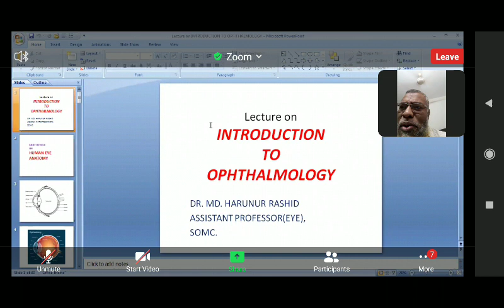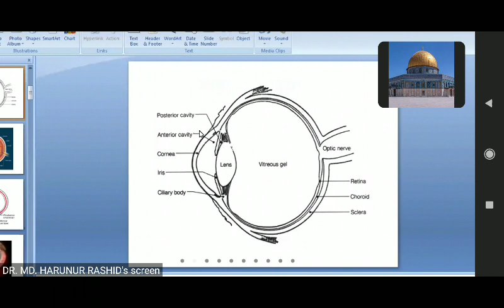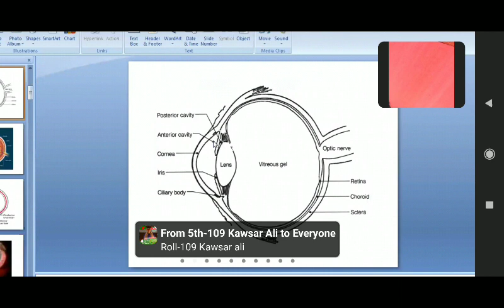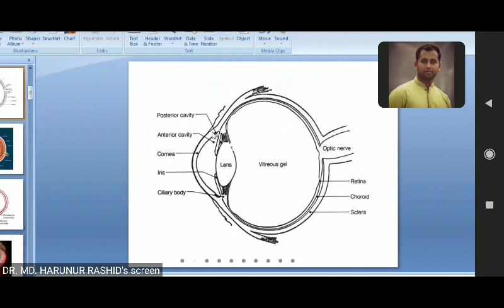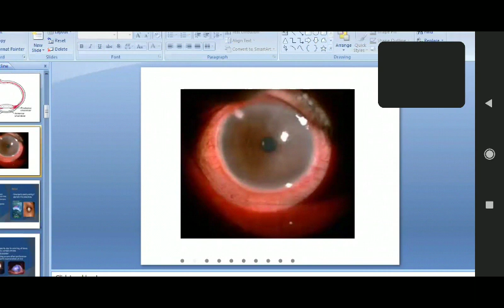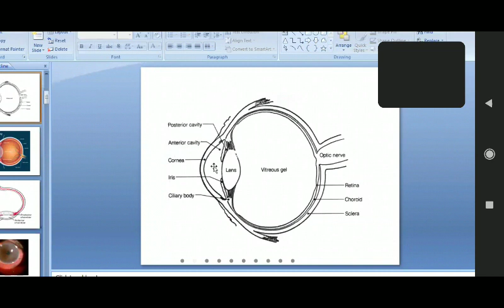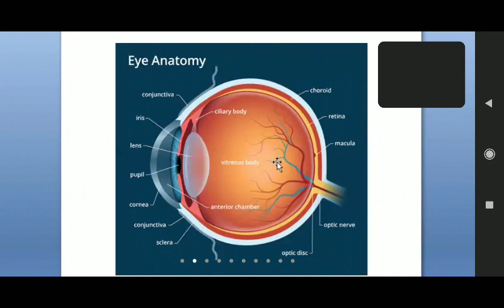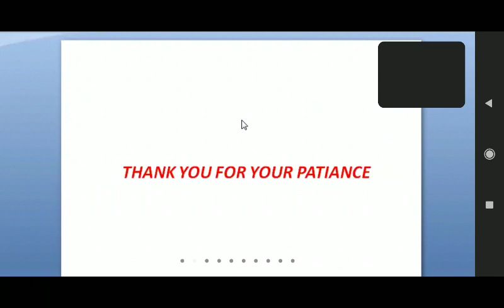Eye Lecture 1, Anatomy Of Eye by Dr. Harun-Ur-Rashid Sir. 25/5/2021